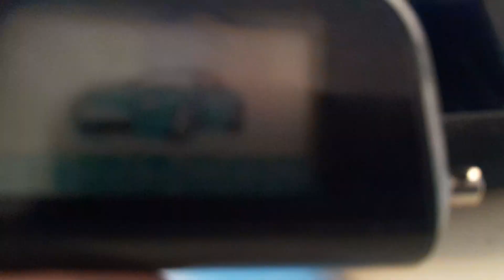чехол на брелок старлайн от киа рио